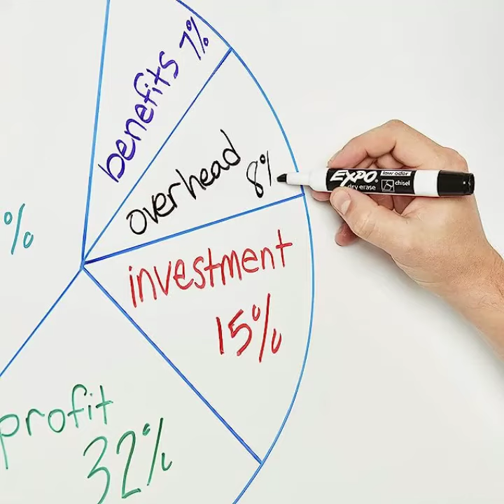School supplies|Back to school| Best school supplies for students and teacher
About this item:
1-Robust 38 piece variety pack worth $44 in back to school supplies
2-Includes Sharpie permanent markers in fine and ultra-fine point
3-Includes Paper Mate #2 and mechanical pencils, lead refills, erasers, ballpoint pens, and gel pens
4-Includes Expo dry erase markers & whiteboard markers
5-Includes Elmer’s glue - school glue and disappearing purple glue sticks